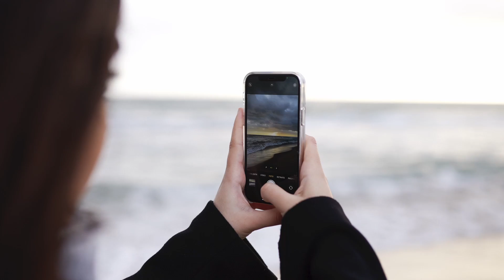बुरी यादों को दिमाग से कैसे मिटाएं || How to forget bad memories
इस वीडियो के माध्यम से गुरु रणदीप जी बता रहे हैं कि हमारे दिमाग में सबकॉन्शियस तल पर कुछ ऐसी बातें संचित हो जाती हैं जो हम चाह कर भी नहीं भूल पाते और उन्हीं बातों से हम लगातार परेशान रहने लग जाते हैं । अक्सर जब वह बातें याद आ जाती हैं तो हमें हड़बड़ाहट होने लगती है । बहुत से दिमाग के डॉक्टर भी सलाह देते हैं कि पुरानी बातों को भूल जाना चाहिए लेकिन यह कोई स्थाई समाधान नहीं है । इसके स्थाई समाधान के लिए आपको ध्यान या किसी और विधि द्वारा दिमाग के अर्धचेतन तल तक जाना होगा और उससे ऊपर उठना होगा । आपको समझ में आने लगेगा कि उन सभी चीजों के लिए जो बुरी यादें बनी हुई हैं  आप जिम्मेवार नहीं हैं बल्कि वो सभी चीजें कर्मों के हिसाब से परमात्मा की मर्जी से हुई हैं।

बुरी यादों को दिमाग से कैसे मिटाएं
How to erase bad memories from mind
बुरी यादों को कैसे मिटाएं
How to forget bad memories
भूतकाल को भूलकर आगे बढ़ो
अपने past से ऊपर उठो
दर्द भरी यादों को मिटाने का आसान तरीका
पुरानी यादों को कैसे भुलाएँ
कोई आपके साथ बुरा व्यवहार करे तो क्या करें
इतना बोल कर साइलेंट हो जाओ
ब्रेकअप से ऊपर कैसे उठे
दुख और यादों को भुलाने के 5 उपाय
बुरी यादों से होगा छुटकारा
दिमाग की ताकत
मन में इतनी बेचैनी क्यों
सम्मोहन प्रक्रिया क्या है
क्या ध्यान से अपने दिमाग की मेमोरी को साफ किया जा सकता है
क्या ध्यान से मन शांत होगा
सबकॉन्शियस माइंड क्या है
कॉन्शियस माइंड क्या है
अनकॉन्शियस माइंड क्या है
अवचेतन मन की शक्ति
अर्ध चेतन मन क्या है
बुरी आदतों को कैसे मिटाएं
बुरी यादों को भूलकर जीवन में आगे बढ़ जाओ
हमेशा वर्तमान में रहो
आप अतीत को भूलने की कोशिश नहीं करते
किसकी यादें भुलानी हैं?
Apne future Ka Dhyan Kaise rakhein
Past ke bure experience ko kaise mitaye
ज्यादा सोचना बंद करो